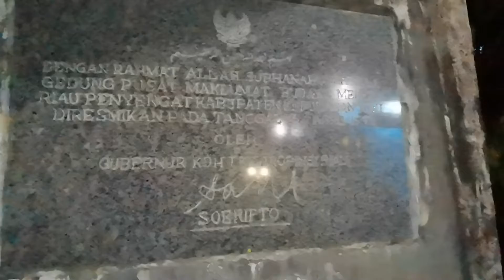Pulau Penyengat - Masjid Raya - Bangunan & Perigi Tua Malam Hari | Tanjungpinang | Virtual Walking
Biasa ke Pulau Penyengat pada siang hari?
cobain malam hari tapi di hari besar deh, lebih nyaman karena tidak panas tapi jika kamu pengen naik becak motor, malam hari tidak ada yang ber operasi namun rasanya beda Penyengat lebih nyaman di malam hari
dan dari masjid Kota Tanjungpinang juga asik untuk di pandang
di Penyengat sudah ada homestay ya kak, rumah rumah nya di atas laut menghadap Kota Tanjungpinang, pasti seru
oh iya katanya malam takbir lebih seru lagi, oke Insyaallah aku datang tahun depan pas di malam terakhir ramadhan

taken with Huawei Mate 30 Pro
edited with movavi video editor di laptop yang gak ada card vga eheheheh. laptop kantor yang hanya buat surat menyurat hiks...